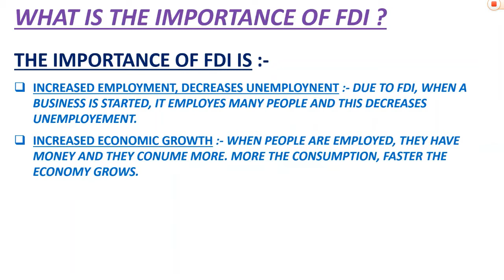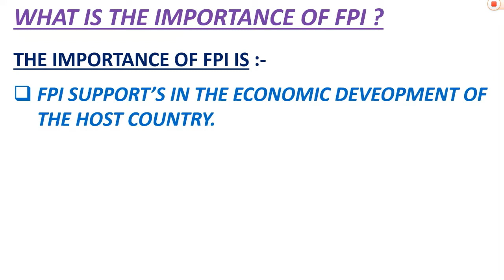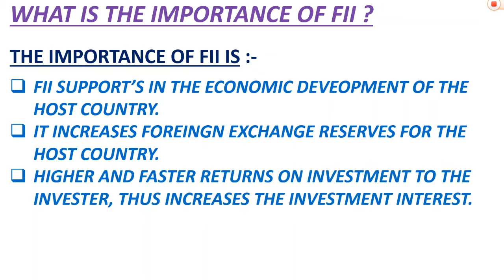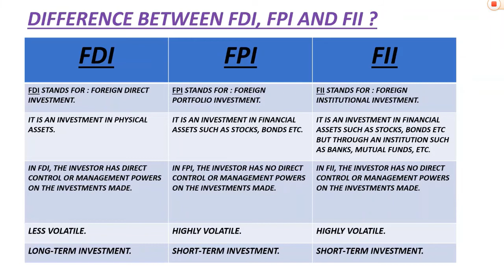What is FDI, FPI and FII| Difference between FDI FPI and FII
HELLO GUYS,
I AM FROM THE CHANNEL KNOWLEDGE WORLD,
IN THIS VIDEO WE WILL SHOW YOU THE DIFFERENCE BETWEEN FDI, FPI AND FII. IN THIS VIDEO WE WILL TELL YOU WHAT IS FDI | WHAT IS FPI | WHAT IS FII | TOP COUNTRIES  WITH HIGHEST FDI.
WATCH ALL THE VIDEOS COMPLETELY.